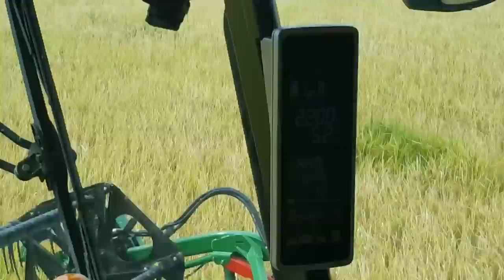Amazing Reaper Machine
Amazing paddy Reaper, I think it can be used in every country